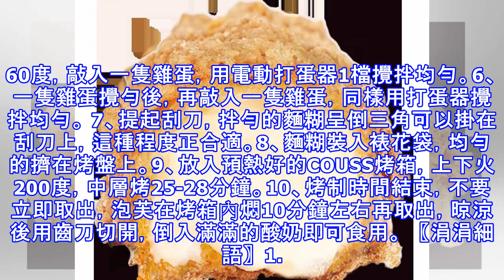烘焙DIY：酸奶泡芙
BY：涓涓小廚 【酸奶泡芙】（參考分量：12隻）麵糰材料：細砂糖2克、鹽1克油45克、水90克雞蛋2隻（連殼共約130克）、低粉60克酸奶適量烤制溫度和時間：200℃，中層，上下火25-28分鐘。（以上分量可根據自家需要調整） 1、細砂糖、鹽、油、水全部放入容器。2、準備雞蛋和麵粉。3、容器放爐上煮沸，加熱過程中需要不停攪拌，可以防止油濺。4、煮沸後，倒入全部麵粉，攪拌成團，容器底部結痂離火。5、麵糰溫度降至60度，敲入一隻雞蛋，用電動打蛋器1檔攪拌均勻。6、一隻雞蛋攪勻後，再敲入一隻雞蛋，同樣用打蛋器攪拌均勻。 7、提起刮刀，拌勻的麵糊呈倒三角可以掛在刮刀上，這種程度正合適。8、麵糊裝入裱花袋，均勻的擠在烤盤上。9、放入預熱好的COUSS烤箱，上下火200度，中層烤25-28分鐘。10、烤制時間結束，不要立即取出，泡芙在烤箱內燜10分鐘左右再取出，晾涼後用齒刀切開，倒入滿滿的酸奶即可食用。 〖涓涓細語〗1. 製作泡芙，燙麵很關鍵，容器中液體沸騰後不要離火，一定轉小火把麵糰攪拌至光滑細膩，容器底部會結痂為合適。2. 離火後麵糰溫度要降至60度，不然雞蛋敲入就熟了，兩隻雞蛋的總量也要注意...